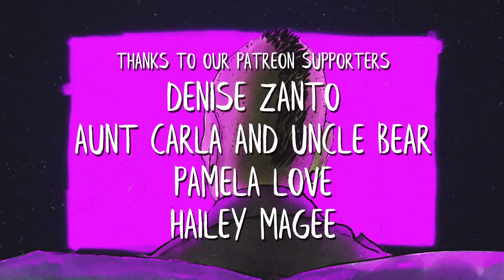Sessions In Place Presents: Nathan Nzanga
January 30th at 7pm, we’ll be having Nathan Nzanga perform live on Facebook and Youtube from Olympic Studios in Seattle, Washington.

Born and raised in Seattle, Nathan Nzanga is a first-generation Congolese-American storyteller. Nate speaks of a universal truth while taking his audience on an invigorating ride reflecting on his journey through life’s ups and downs. Nathan wouldn’t classify himself as just a rapper, but a SoulPop Storyteller. Most recently, Nathan has collaborated with Prodigy Camp for the Oscar Qualifying cinematic musical film enough. The film marries Nathan’s heart gripping lyrics with powerful visuals as he searches for understanding in a world in need of love.

A very special thanks to Olympic Studios in Seattle for hosting Sessions in Place and providing a venue for the arts in troubling times.

will be used for tipping the fantastic people at Uneeda Burger for their donation of food for the crew/talent. Thank you for your contributions!

If you enjoy what Sessions In Place is creating, please consider a monthly donation to assist in making the live streams continue to happen.

We also want to thank R90 Lighting in Seattle for providing our concert lighting fixtures. They are a great resource for all things lighting!

Uneeda Burger in Fremont is responsible for feeding the crew today, and their food is just wonderful. A SIP favorite is the Salmon Buddha Bowl. Sooo good! We would be overjoyed if you would give them your business. Be sure to tell them that Sessions in Place sent you, and don't forget to tip!

Also, a thank you goes out to Do206 for becoming a host to our livestreams on their Facebook. We appreciate the sharing of the community you’ve developed.

Sessions in Place is a live-streamed, socially-distanced concert series based out of the Seattle area. We believe that MusicIsEssential, and that now is a great time to enjoy live music at a distance.

This broadcast is taking all necessary precautions to help prevent the spread of COVID-19. Crew members are maintaining appropriate distance between one another and are wearing face coverings.

View on Facebook in 720p, or YouTube in 1080p.